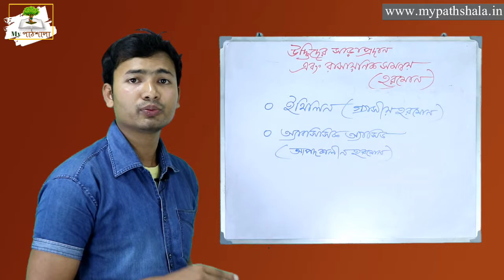Class 10 Life Science Chapter 1 in Bengali || ইথিলিন ও অ্যাবসিসিক || My পাঠশালা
০৯ জীবজগতের নিয়ন্ত্রণ ও সমন্বয় || পর্ব ৭ || দশম শ্রেণী || জীবন বিজ্ঞান || My পাঠশালা

অধ্যায় 1.b || ইথিলিন ও অ্যাবসিসিক

About : My Pathshala is an online educational platform where the students can learn in an easy way.